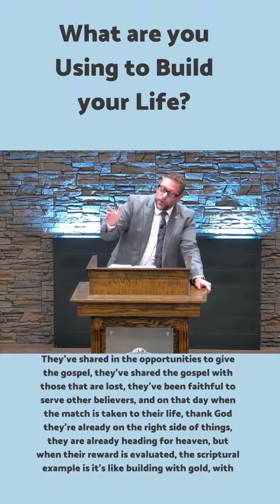What are you Using to Build your Life?